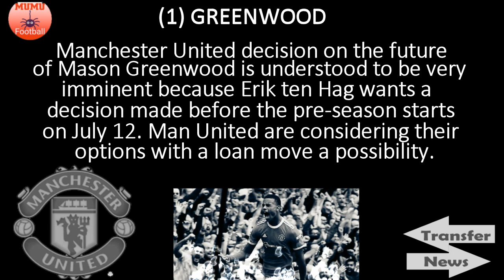BREAKDOWN - Greenwood imminent decision, Manchester United contact for Justin Bijlow, Fred sale🔴🔴🔴